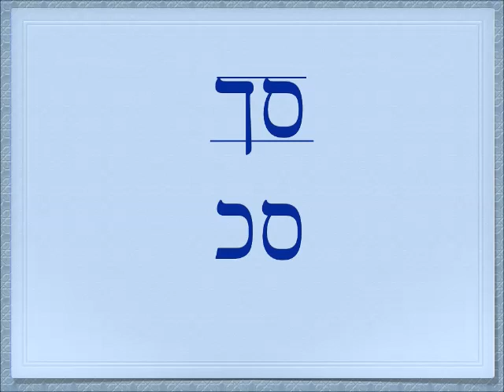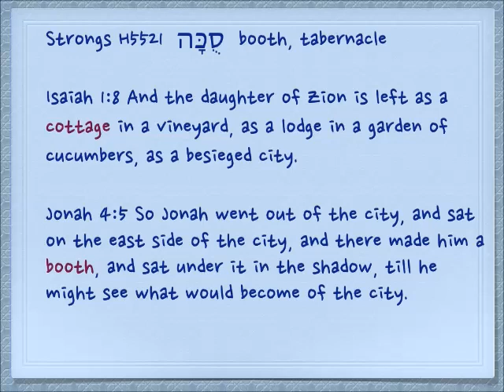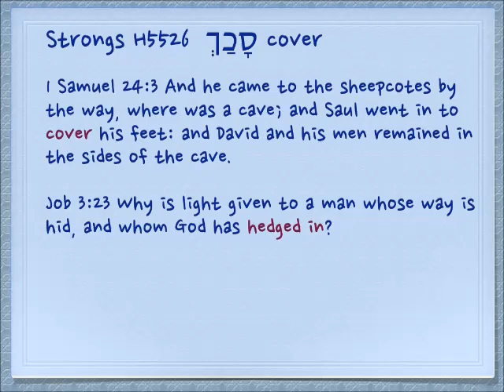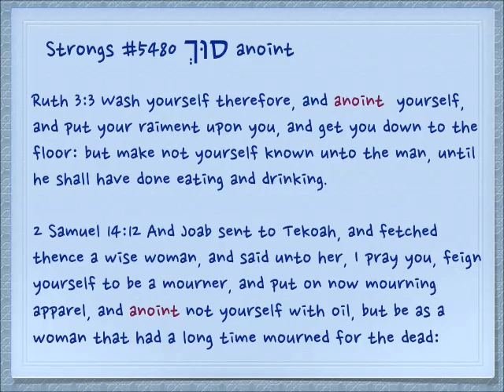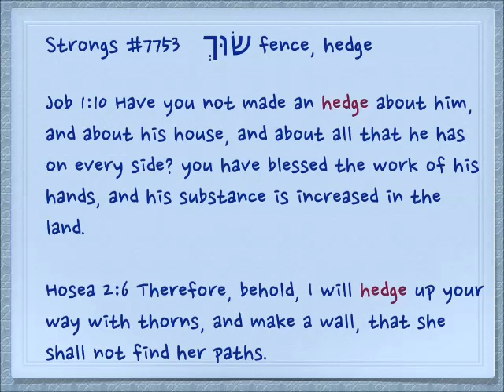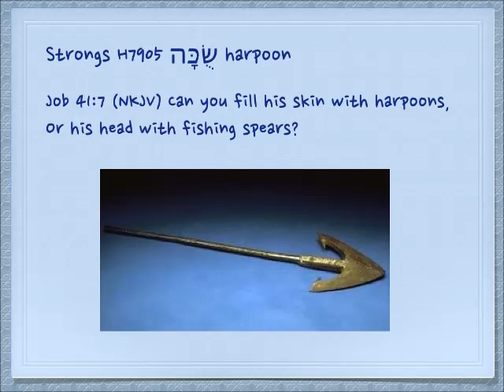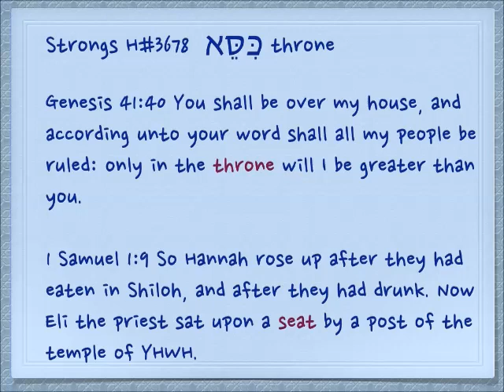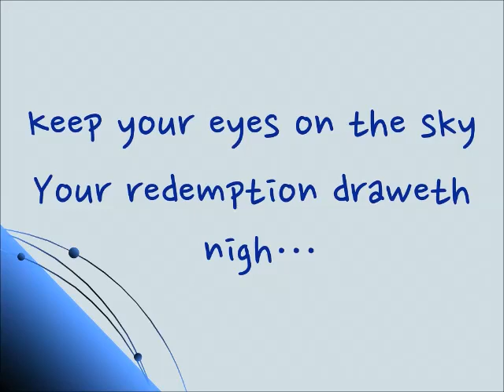Covered in your sukkah - small words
Related roots for the concept 'to cover'